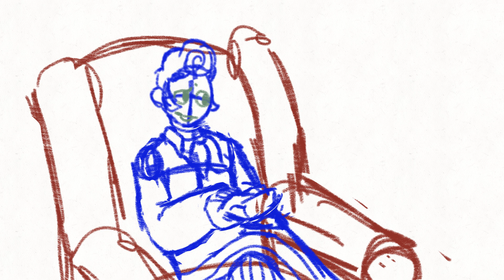Welcome Home Wally interview animation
Thank you guys for Watching! It took me a while to make this animation so I hope you guys will like it! I know I do not make as many animations as I used to, sorry. Please know that the characters you see in this video are from welcome home! The characters I used are Wally darling and the interviewer. Welcome Home is created by Clown, when making fan art please follow their rules and boundaries. ← here you can find the Audio I used and much more about Welcome home. Thank you for reading and have a wonderful day!